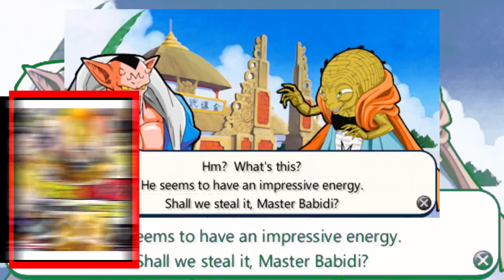L’IMMORTALITÉ DANS DRAGON BALL !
Quels sont les personnages immortelle de la série ? Qui voulait devenir immortelle ? Comment tuer un immortelle/quelles sont ces désavantage ? c'est ce que l'on va voir dans cette vidéo !
COPYRIGHT - Dragon Ball by © Akira Toriyama - Shūeisha (Japan)